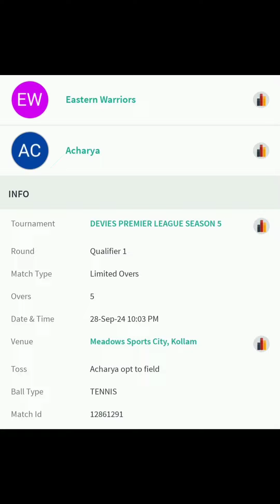കൊമ്പൻമാർ നേർക്കു നേർ ഏറ്റുമുട്ടിയപ്പോൾ Acharya vs Eastern warriors